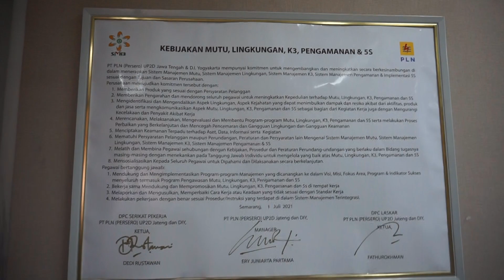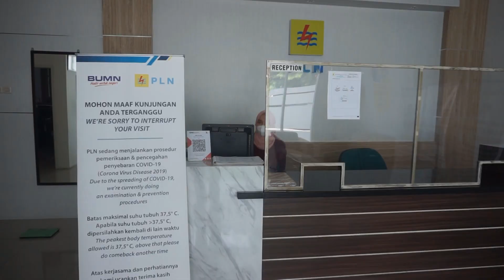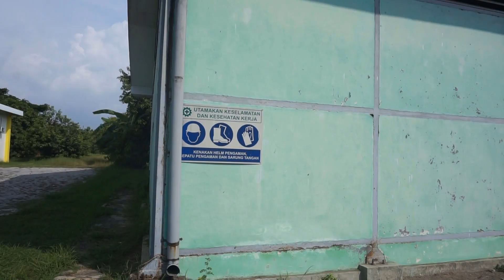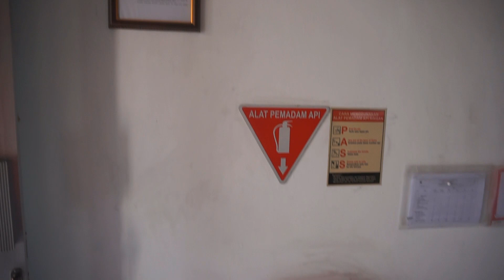KEGIATAN 5S DI PLN UP2D JATENG & DIY 2022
dalam rangka mengikuti kegiatan 5S di PLN UID Jateng & DIY memperingati hari Listrik ke 77th